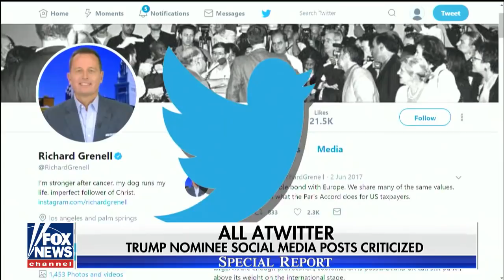US ambassadorship to Germany stalls in Senate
Ric Grenell's social media posts criticized; Rich Edson reports from the State Department.